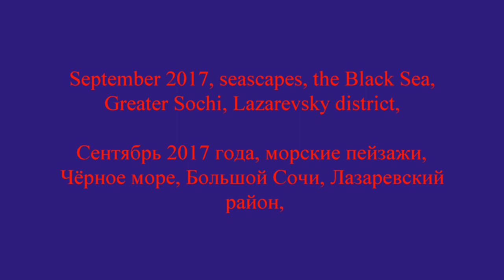September 2017, Солоники - Волконская, утренняя зарисовка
Фильм на мою музыку, музыкальная зарисовка, видео зарисовка, берег, Сочи, участок между станциями Волконская и Солоники, раннее утро, прогулка по берегу, мягкая электронная музыка, релакс видео,
A film for my music, a musical sketch, a video sketch, a beach, Sochi, a section between the stations of Volkonskaya and Soloniki, early morning, a walk along the shore, soft electronic music, relax video,